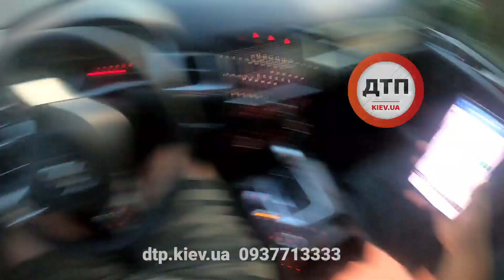10 мин из жизни админа: смертельное ДТП под Киевом: у.водителя БМВ 1.5 промилле, ехал около 120, пас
10 мин из жизни админа: смертельное ДТП под Киевом: у.водителя БМВ 1.5 промилле, ехал около 120, пассажир, отец двоих детей, без шансов, погиб сразу. Зачем сел в авто к пьяному, мы не узнаем.

Водителя бмв, который травм практически не получил, закрыли. Потом будет суд. Ему светит до 8 лет.

Цените жизнь
Не садитесь к пьяным
Пристегивайтесь
Ваш Влад